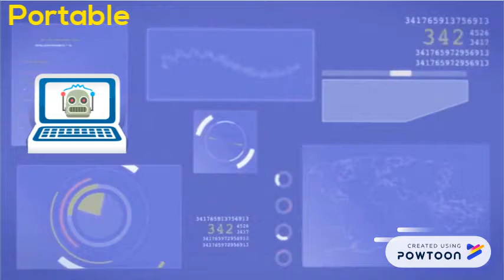User Assistant - LucY